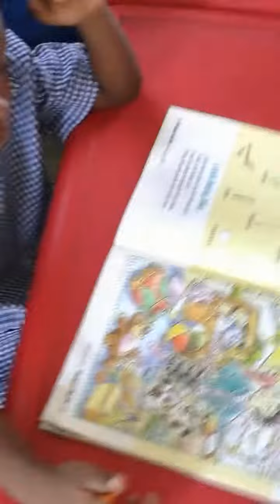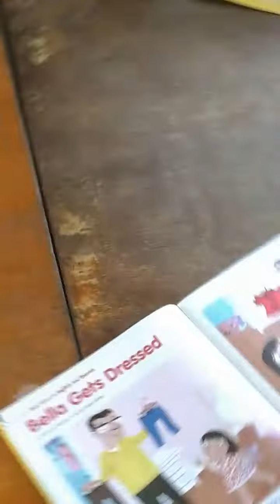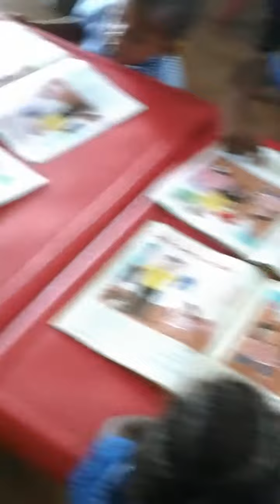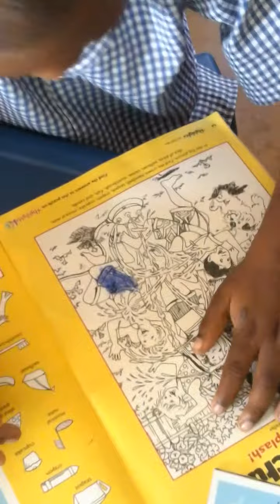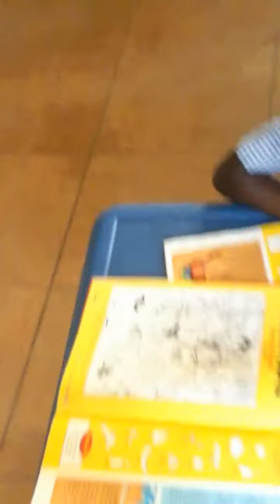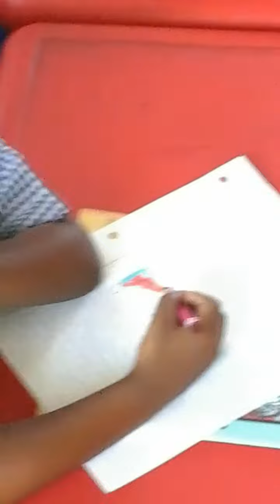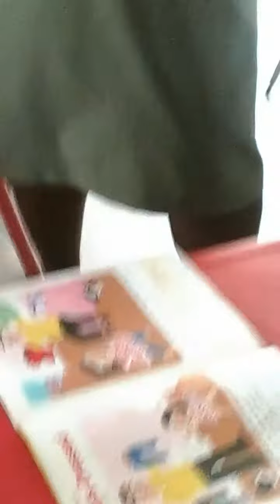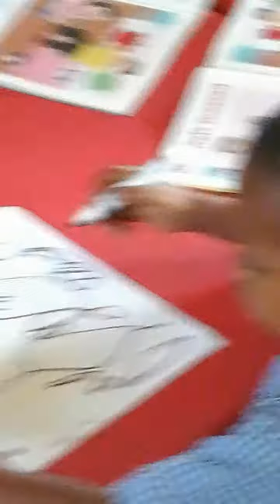Solutions For U delivers Highlights to School Children in Jamaica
This year, the International Literacy Association is celebrating the United Nations International Literacy Day with a focus on school children in Jamaica. Every journey, no matter how far begins with first steps. This story began at a food pantry in Trenton NJ many years ago when Lorraine Smith, a world citizen and literacy champion with an unstoppable heart, welcomed magazines from MagazineLiteracy.org to feed children and families hungry to read. Lorraine dreamed of supplying reading materials to the children attending the school in Jamaica that she attended as a child. She founded Solutions For U and to honor her mother embarked on this successful mission to fill a barrel with Highlights for Kids magazines delivered into the eager hands of these Jamaican school children. Lorraine is already planning to reach more children in more schools. iMAGine what's possible!